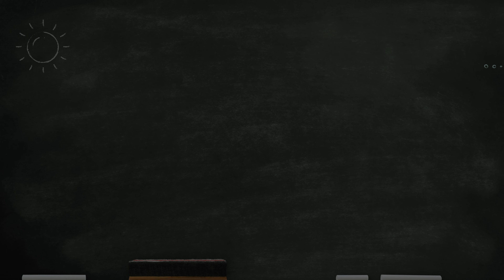Escola Municipal Maria da Graça Souza - Carrancas (MG)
A escola oferece toda a estrutura necessária para o conforto e desenvolvimento educacional dos seus alunos, como por exemplo: Internet, Banda Larga, Reciclagem de Lixo, Refeitório, Biblioteca, Quadra Esportiva Coberta, Laboratório de Informática, Pátio Coberto, Sala do Professor e Alimentação.
🚀 Soluções em Filmagem e Fotos aéreas com drones.